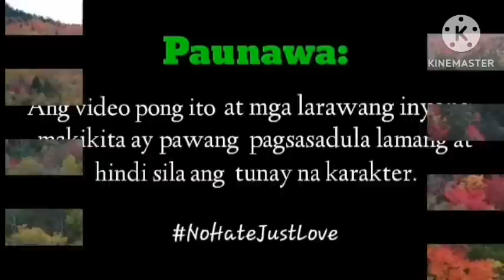PART 13 / I SOLD MY INNOCENCE TO MR BILLIONAIRE/kaibigantv